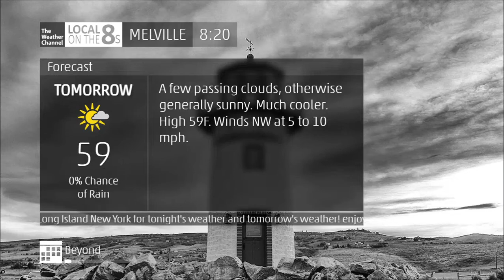TWC Local on the 8s - Melville, NY | 8:20 PM (Github)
My first Long Island weather forecast! anyone want me to do more from this! let me know ur zip codes in Eastern United States in the comments below!